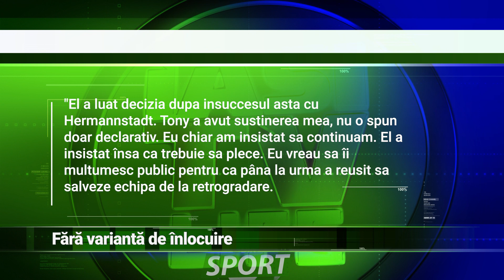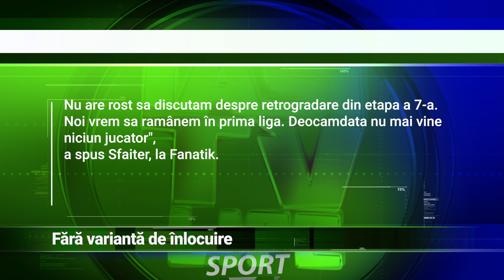Fără variantă de înlocuire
Șoc în dealul Copoului, cauzat de hotărârea luată de principalul Tony da Silva. Demisia portughezului, care a salvat-o pe Poli sezonul trecut de la retrogradare, i-a găsit total nepregătiți pe reprezentanții conducerii, care în momentul de față nu au nicio variantă pentru înlocuirea lui Tony.